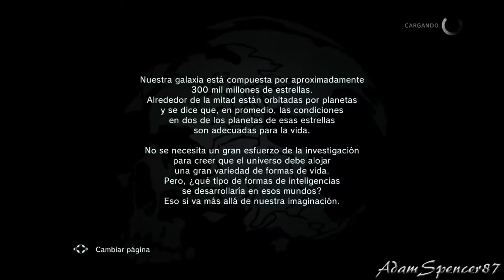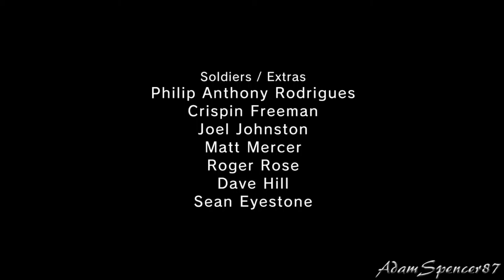Metal Gear Solid V Ground Zeroes S Rank Hard Difficulty Jamais Vu 1080p